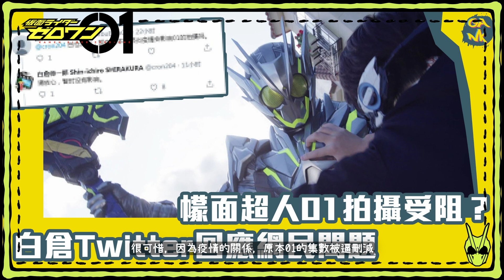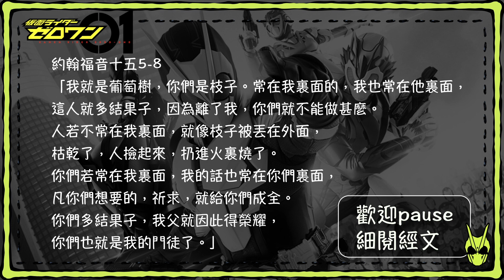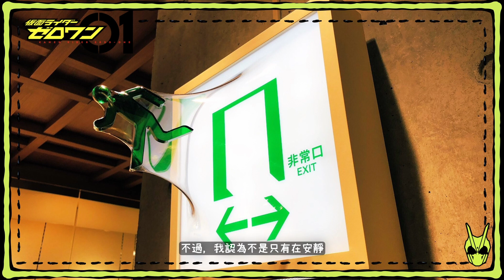《動漫信望愛》第十話 ft. 一周年🎉🎉🎉：《幪面超人Zero One》【連結基督。多結果子🍎🍒🍇🍌🍋】｜咁多NG得唔得㗎？💀☠️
幪面超人👹😷🥷🏻🦸🏻🙈，又稱為「拉打」，源於Kamen Rider後面Rider嘅譯音
令和年代第一個「拉打」，點可以講下同信仰有咩關係？
如果你係基督徒，遇到麻煩事，點樣靠主面對？淨係靠忍，得唔得㗎？
如果你未有信仰，你又會點做？
唔知你最鍾意嘅「拉打」係邊一個？
以上各個問題，歡迎喺下面留言話我知～

古語有云：「一手聖經📓，一手報紙🗞️。」
動漫同基督信仰又可以點樣扯上關係🤔🤔🤔🤔🤔🤔？
《動漫信望愛》帶你深入動漫領域🏊🏻🏊🏻🏊🏻🏊🏻🏊🏻
再唔深唔淺思考信仰生命✝️🌟
 想將咩動漫同信仰扯上關係？
歡迎喺⬇️⬇️⬇️⬇️⬇️⬇️⬇️畀啲意見～～～
Director/Camerawoman：密瓜
Content/ Editor：Ben Sir
Special thanks：Bruce提供Props